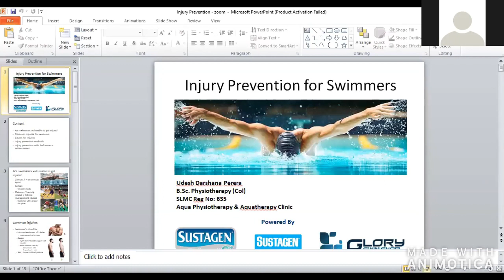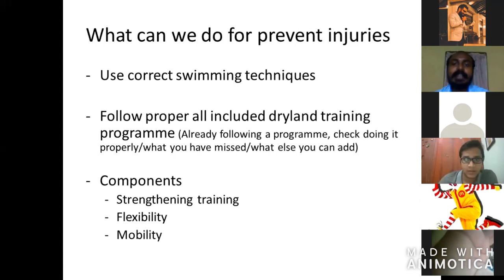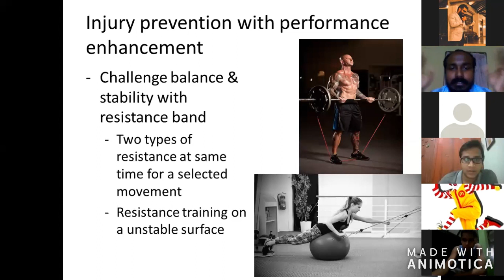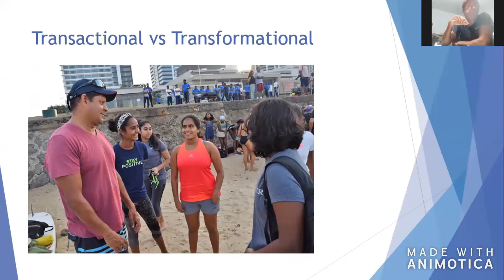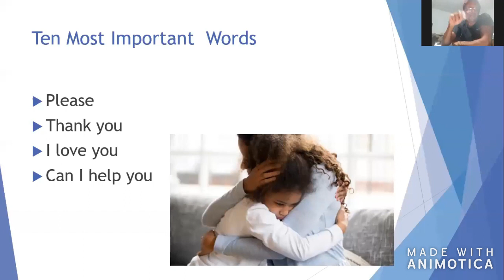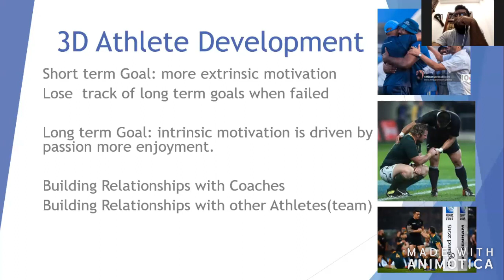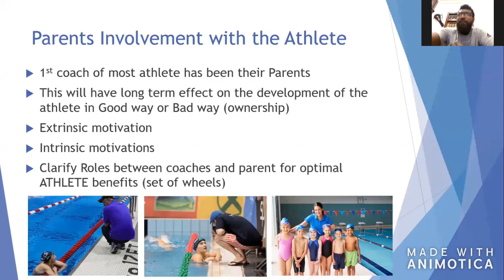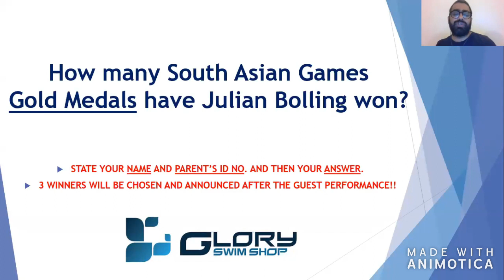Day 7 - Injury Prevention and Swimmer Parent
Udesh Perera (Physiotherapist), Julian Bolling (Director/Head coach at Rainbow Swimming) and Shamly Nawaz (Rugby Head coach at S.Thomas' College) on Injury Prevention and Swimmer Parent.